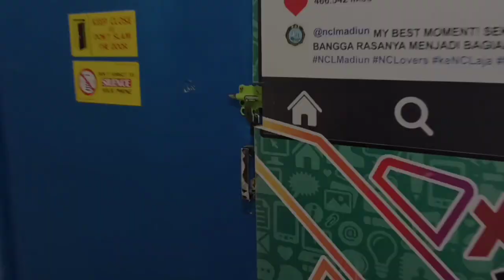Mr HO Series #21 | INILAH TESTIMONI JUJUR & KESAN DARI ALUMNI NCL MADIUN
Di tengah kesibukan saya sebagai orang yang sedang belajar menjadi Content Creator, tiba-tiba dapat kabar dari Ibu Anny (Finance Manager), kalau ada Alumni NCL Madiun yang baru saja pulang dari luar negeri dan ingin bertemu dengan saya. Kaget juga sih karena udah 3 tahun lebih tidak bertemu setelah mereka lulus di tahun 2016. Alhamdulillah, saya termasuk salah satu orang yang ikut merasa bangga dan bersyukur, karena pernah terlibat dalam proses mereka, sejak menjadi siswa sampai lulus dan masuk dalam deretan alumni dengan kisah sukses yang membanggakan! Semoga video ini bisa memberikan inspirasi untuk kita semuanya
NCL MADIUN
Sekolah Perhotelan Kapal Pesiar Terbesar, Terbaik & Terfavorit!
Jl. S. Parman No. 09, Kartoharjo, Kota Madiun 63119
REACH THE WORLD WITH US!